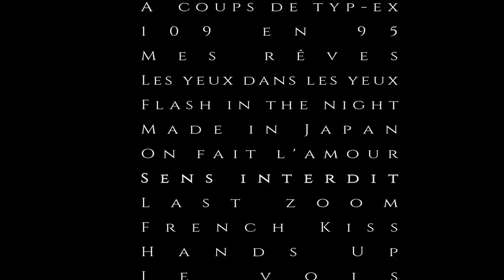YSA FERRER / PROMO VIDEO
Ysa Ferrer c'est :
12 albums ( 6 albums studios, 2 albums lives, 4 compilations)
Plus d'une vingtaine de single (aucune vidéo n'existant pour certains -très bons- singles, il manque certains titres forts comme "Mourir pour elles" , "Tu sais i know" , "To bi or not to bi" ou bien "Ne me chasse pas" ...)
Des lives : La nouvelle Eve, Bobino, La cigale ...
Ysa Ferrer c'est un travail toujours soigné, que ce soit au niveau des supports tant qu'au niveau de l'image.
Respect immense pour les artistes qui se battent pour fournir un travail de qualité.

Tous les titres sont disponibles à l'achat sur le site officiel ou sur les plateformes de streaming.

Soutenez les artistes que vous aimez ;)